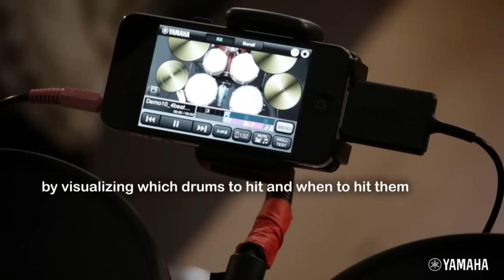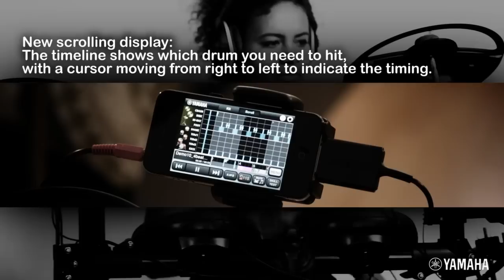Yamaha´s free Song Beats App for Drummers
Yamaha proudly introduces a new version of the free "Song Beats App" designed for drummers and DTX electronic drum players with iPhones or iPod Touch devices, which makes drum practice, rehearsal and learning more fun and productive.
On the Song Beats kit screen, the drum beat for the selected song is displayed over a playable DTX drum set with glowing rings that indicate which drums to strike in real-time. A mute feature can silence or isolate the drum track of the included MIDI song files, which is beneficial to beginners and pro players alike. In addition, the tempo can be adjusted and sections can be repeated with ease. Letting anyone accompany their favorite MIDI tracks with DTX drum sounds, whenever they are away from their kit.
The Skill Test is a newly added function that compares your performance to the song beat of the selected drum track. A rating is displayed for each drum together with an overall rating, to gauge your rhythm and timing. More advanced possibilities include a scrolling display mode that maps out the drum parts and the option to customize the band accompaniment with the onboard high quality general MIDI voices.
The app really shines when drummers connect their DTX400 and DTX502 series electronic drums to their iOS device with an optional Yamaha UX-1 cable to create an integrated system for learning drumbeats.
The program, which is perfect for practice, also makes it easier for teachers and drummers to bring custom drum accompaniments into their practice sessions, and with hundreds of songs available, it is suitable for all levels and musical styles.

Completing the feature set are ten built-in songs and ten drum patterns to get drummers started immediately.

Each song is accompanied by an informative reference video. There's even a dedicated Shop Screen (in selected regions only) that provides access to hundreds of Yamaha MIDI songs. Any midi files already owned by the user can be simply loaded into the App via iTunes File Sharing.

The App is compatible with Yamaha's new DTX502 models, introduced at the 2013 Musikmesse trade show.